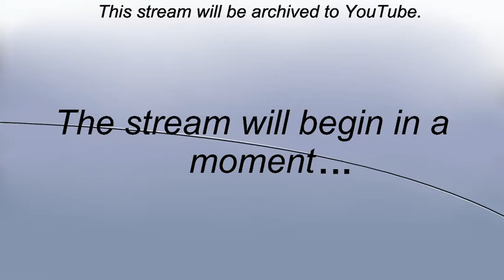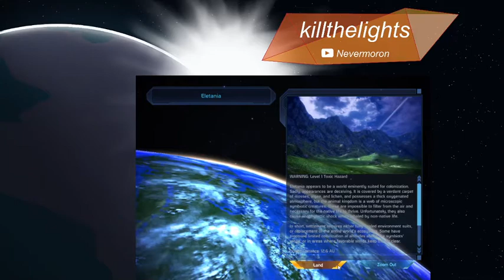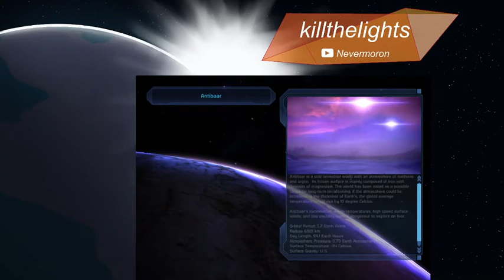Archived Stream: Mass Effect | Part 9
Side quests only and the Absolute Chaos™ that is the Mako.
See the stream live every Sat. at 12:30 PM EST on Twitch, and complain with me about it.